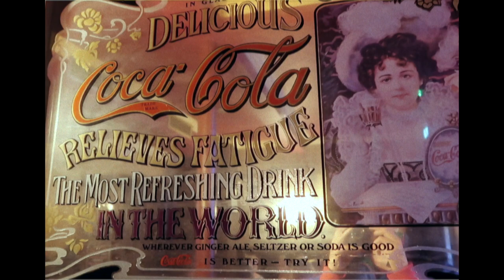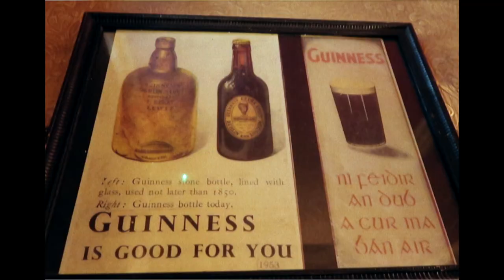Comment Sauver des Poules de l'Abattoir ? - Vlog en Irlande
Me voici enfin arrivée en Irlande ! Le but est d'y passer tout l'été. Cette semaine nous accueillons des poules pondeuses pour leur éviter de finir à l'abattoir, nous fêtons le solstice d'été dans un endroit magique et nous profitons de la musique traditionnelle irlandaise dans un pub.

(oui, la poule s'appelle Lucie car elle faisait que de me suivre)

Sources :

Chiffres sur les conditions de vie des poules pondeuses en France

Merci beaucoup d'avoir regardé cette vidéo ! Bisou